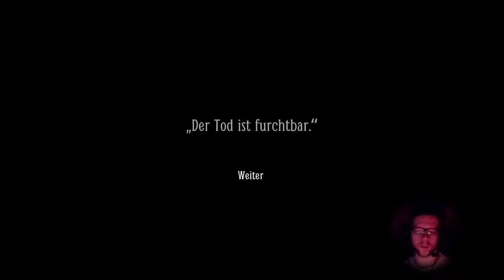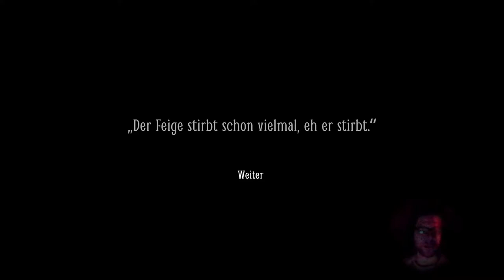[10] LAYERS OF FEAR 2 | Der tödliche Witz | PS4 Pro Let's Play [deutsch/german]